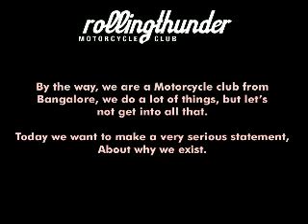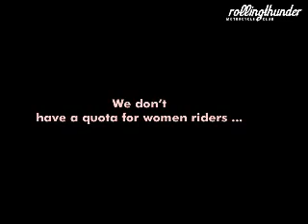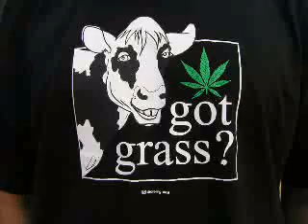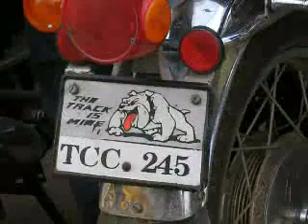RTMC Bangalore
Bullet Bangalore